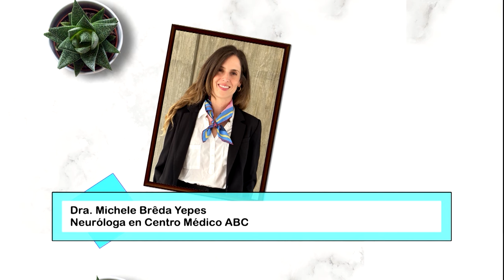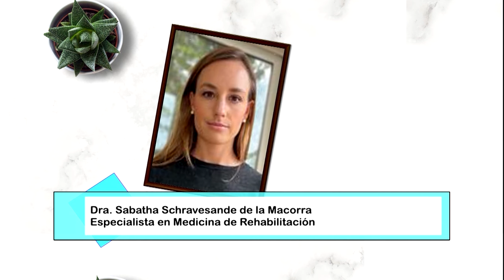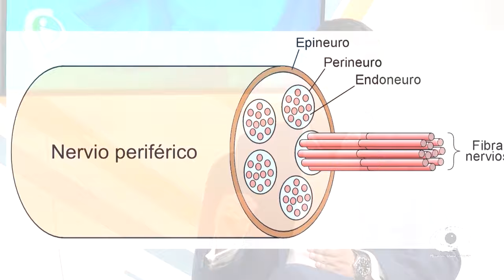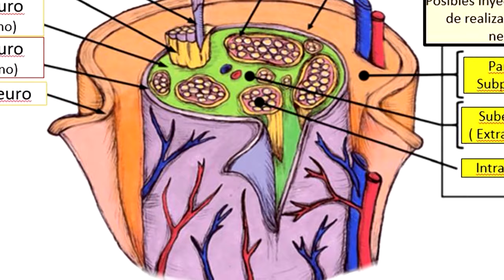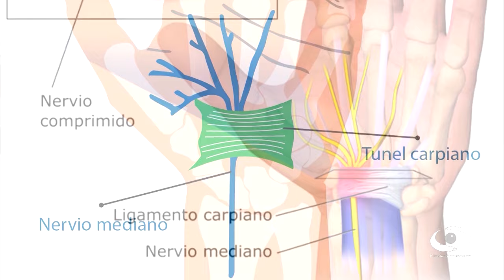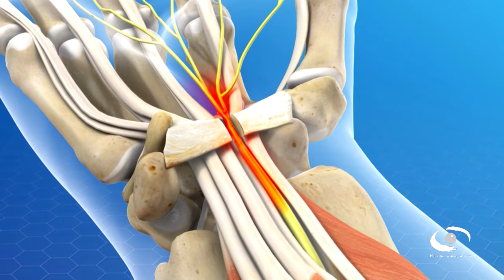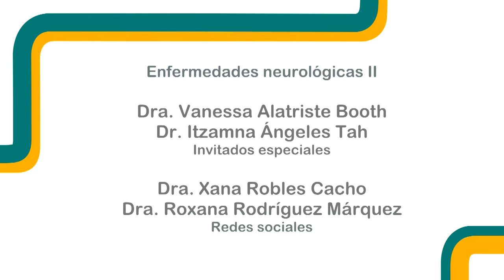Neuropatías | Mirador Universitario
Les presentamos el programa "Neuropatías” de la serie: "Salud en Serie. Enfermedades Neurológicas II" en coproducción con la División de Estudios de Posgrado de la Facultad de Medicina de la UNAM” transmitido en el año 2024 por Canal TVUNAM

SINOPSIS: Describir frecuencia, síntomas clínicos, diagnóstico, tratamiento y medidas de prevención.

Transmisión: 18 de Septiembre 2024 por Canal TVUNAM

Conducción
Dra. Michele Brêda Yepes

Invitados
Dra. Vanessa Alatriste Booth
Dr. Itzamna Ángeles Tah

Dra. Roxana Rodríguez Márquez
Dra. Xana Robles Cacho

Coordinación académica
Dra. Ana Laura Márquez Alonso

Fotografía
Paulina Díaz Sánchez
Alejandra González Alfaro

Idioma: Español
País: México